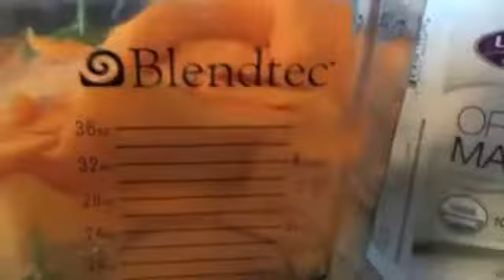MY SUPER SMOOTHIE MANGO AND MORE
Food that keeps me going. Yummy smoothie with a few extras!